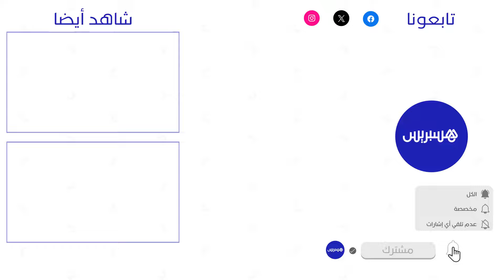موكب لحافظات القرآن.. كتاب الإيمان يحتفي بخريجات تحفيظ القرآن في شوارع عين عودة